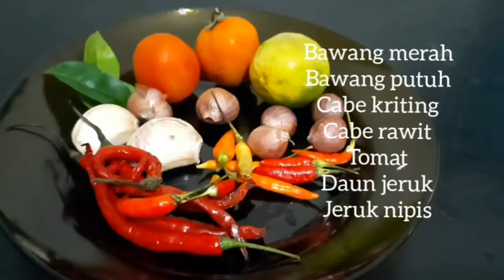Cara masak ikan goreng sambal siram || ikan goreng sambal guyur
bismillah

bahan
ikan goreng
bawang putih
bawang merah
cabe kriting
cabe rawit
daun jeruk
jeruk nipis
garam
gula pasir
air 6 sdm

terimakasih